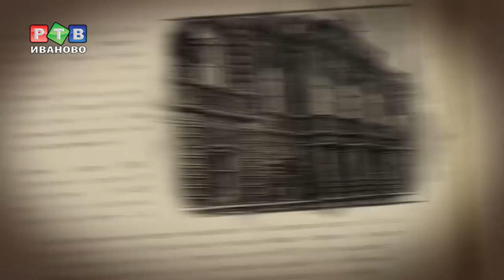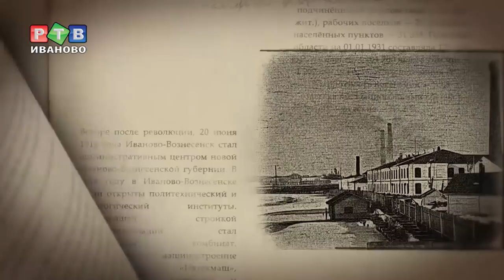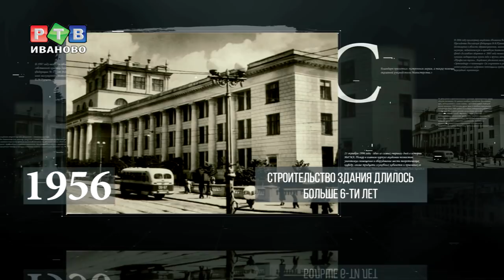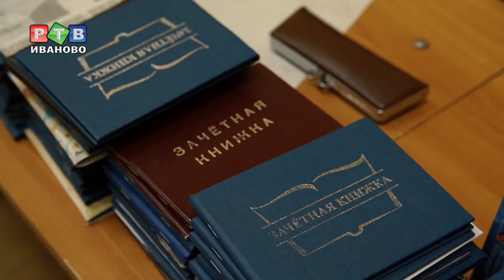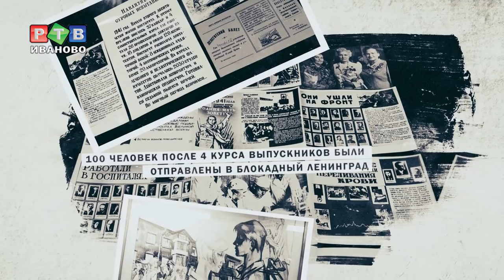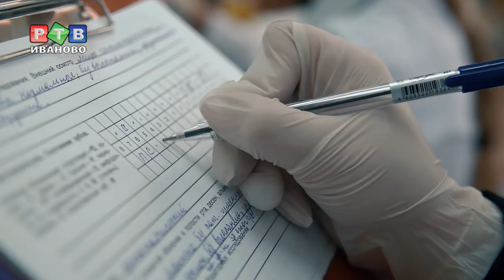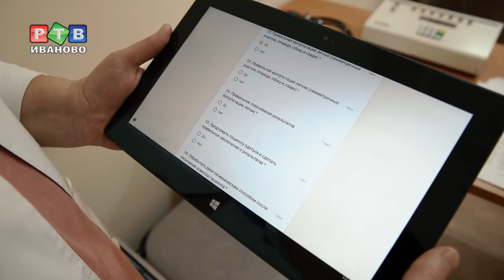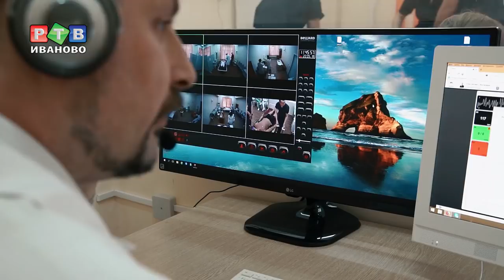ИвГМА. Во имя здоровья всей страны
Еще один фильм из цикла "Век губернии - век Ивановской науке" посвящен самому молодому, но это этого не менее интересному и важному, вузу - Медицинской академии.